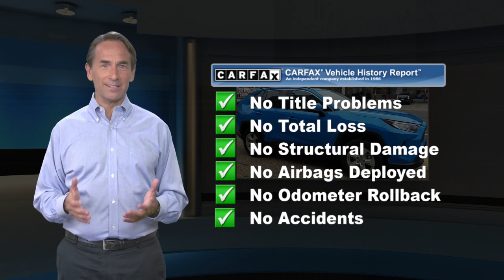Certified 2019 Toyota RAV4 XLE, Philadelphia, PA EN0080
Grab a steal on this 2019 Toyota RAV4 XLE before someone else snatches it. Comfortable but easy-moving, its worry-free Automatic transmission and its durable Regular Unleaded I-4 2.5 L/152 engine have lots of charm for an inexpensive price. It's outfitted with the following options: Wi-Fi Connect Mobile Hotspot Internet Access, Wheels: 17" x 7.0J Alloy, Variable Intermittent Wipers, Urethane Gear Shift Knob, Trip Computer, Transmission: 8-Speed Automatic, Transmission w/Driver Selectable Mode, Sequential Shift Control and Oil Cooler, Toyota Safety Sense (TSS) 2.0 and Rear Cross-Traffic Alert (RCTA), Towing Equipment -inc: Trailer Sway Control, and Tires: P225/65R17 AS. You've done your research, so stop by Central City Toyota at 4800 Chestnut St, Philadelphia, PA 19139 today to take a test drive of this great vehicle!

[RLVID:1343:1eebc20ec27e9504:6efb5b3460fd5f65:1]